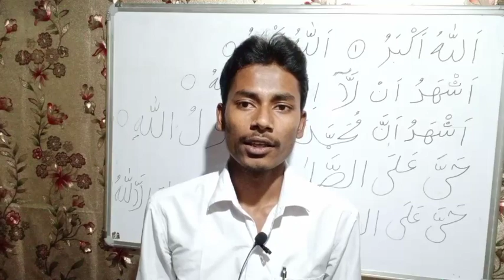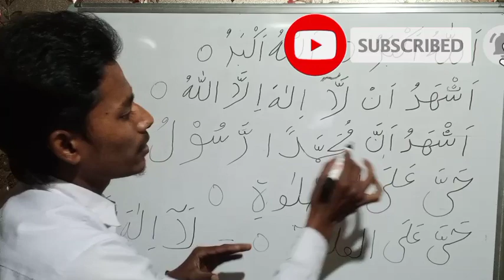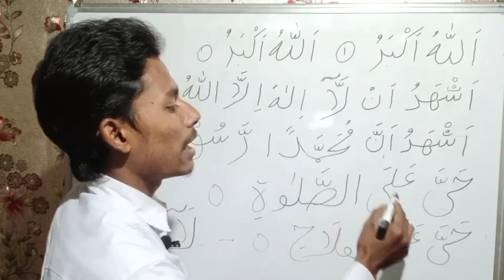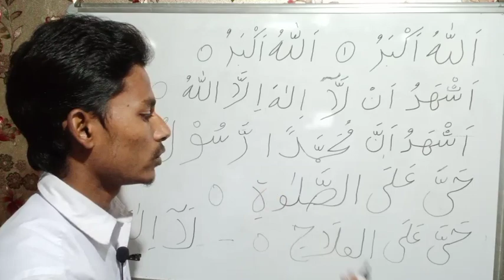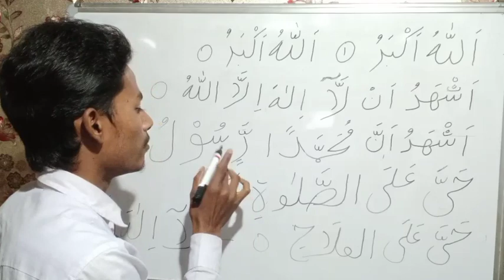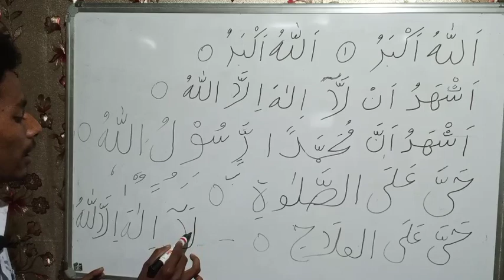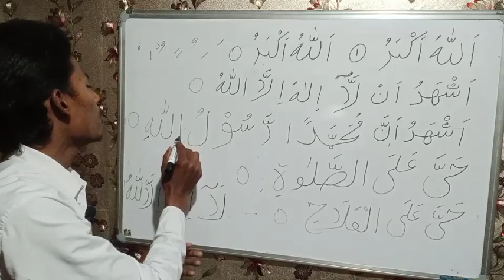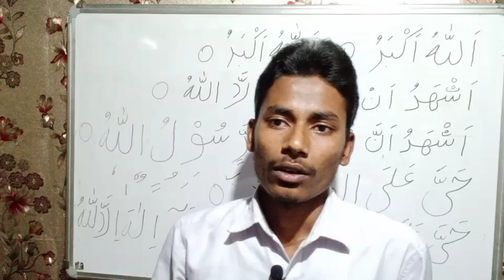अजान पढ़ना सीखें तजबिद के साथ || by Arshad Ali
video title

Anjaan kaise padhe
Anjaan kaise sikhe
Anjaan kaise padhe jaye
Anjaan kaise padhne dikhai
Takbir ke saath Anjaan kaise padhe